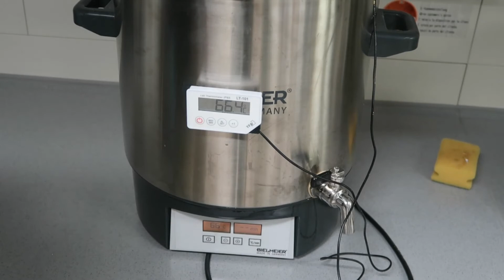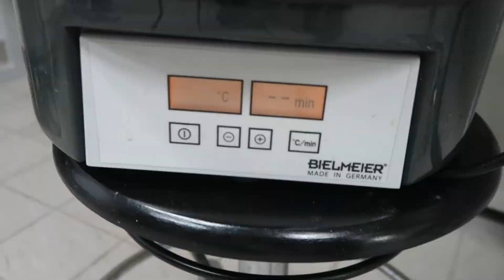Guide du brassage de la bière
Dans cette vidéo, nous allons vous expliquer comment brasser votre propre bière.

Nous sommes Mathis & Maïwenn deux étudiants de Polytech Angers et nous avons passé un semestre ERASMUS à l'université des sciences appliquées de Haute-Autriche à Wels.

Nous avons réaliser ce tutoriel dans les locaux de l'université, qui offre des cours gratuits à tout les étudiants et permet de découvrir le brassage de bière. Nous avons donc eu l'occasion de brassé deux bières différentes au long de ce semestre.

Dans cette vidéo, vous découvrirez comment brasser une bière de Noël et avec quels ustensiles.

Si vous avez encore des questions sur le brassage de la bière : venez rencontrer un super professeur au travers d'un semestre à l'université des sciences appliquées de Haute-Autriche.

Santé !
Maïwenn and Mathis